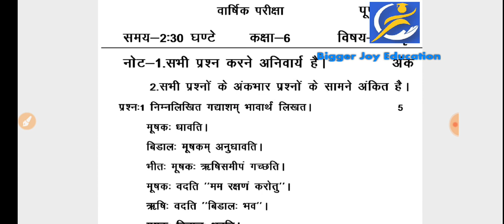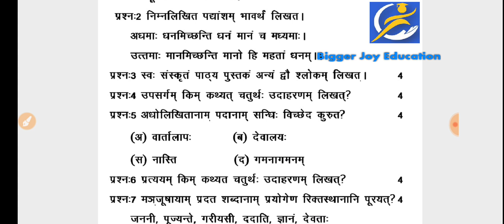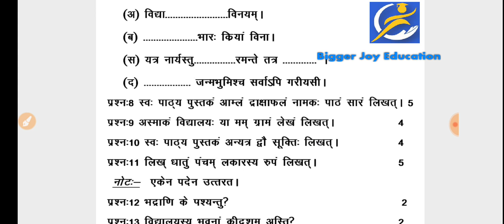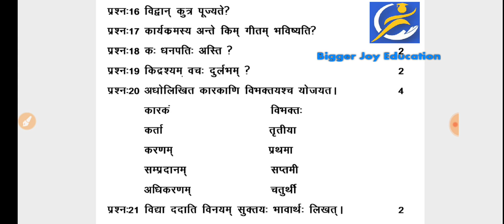कक्षा 6 संस्कृत वार्षिक पेपर 2023 | Class 6th sanskrit varshik pariksha real paper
कक्षा 6 संस्कृत वार्षिक पेपर 2023 | Class 6th sanskrit varshik pariksha 2023

वार्षिक परीक्षा का पेपर संस्कृत कक्षा 6

 एमपी बोर्ड वार्षिक पेपर कक्षा 6 संस्कृत

 संस्कृत का वार्षिक परीक्षा का पेपर कक्षा 6

 कक्षा 6 संस्कृत बोर्ड परीक्षा का पेपर एमपी बोर्ड

कक्षा 6 संस्कृत का पेपर वार्षिक परीक्षा 2023

 संस्कृत का पेपर कक्षा 6 फुल सॉल्यूशन

एमपी बोर्ड परीक्षा कक्षा 6 संस्कृत

संस्कृत कक्षा 6वी वार्षिक परीक्षा का पेपर

म. प्र.कक्षा 6 संस्कृत वार्षिक परीक्षा पेपर

board exam paper class 6th SANSKRIT

class 6th Sanskrit paper board exam 2023

 rbse board exam paper class 6th SANSKRIT

MP board exam class 6th paper SANSKRIT full solution

MP board exam paper class 6th SANSKRIT

class 6th SANSKRIT annual exam paper

annual exam paper class 6th SANSKRIT

board exam 2023 class 6th SANSKRIT paper

Kaksha 6 samajik vigyan paper 2023

Kaksha 6 samajik vigyan varshik pariksha 2023

Mp board

Educationkatadka

Bseb annual exam 2023

Mp board varshik paper 2023 class 6 SANSKRIT

Hbse varshik pariksha 2023

Up board varshik paper 2023 class 6 SANSKRIT

Rbse board varshik paper 2023 class 6 SANSKRIT

class 6th SANSKRIT varshik paper mp board

class 6th SANSKRIT varshik paper up board

class 6th SANSKRIT varshik paper rbse board

class 6th SANSKRIT varshik paper bseb board

class 6th SANSKRIT varshik paper cg board

class 6th SANSKRIT varshik paper hbse board

Education line

@education line

 class 6th SANSKRIT varshik paper 2023 mp board full paper solution

Class 6 SANSKRIT varshik paper 2023